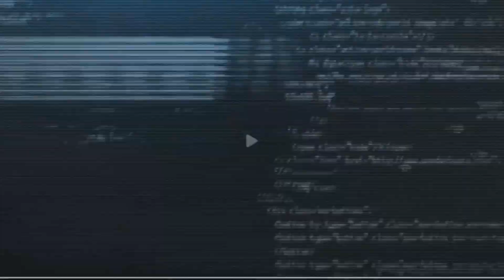State Of Decay 2 Xbox One ZONA LETAL O enclave dos garra vermelha destruí com fogo o núcleo #41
Xbox One

ZONA LETAL O enclave dos garra vermelha destruí com fogo o núcleo #41